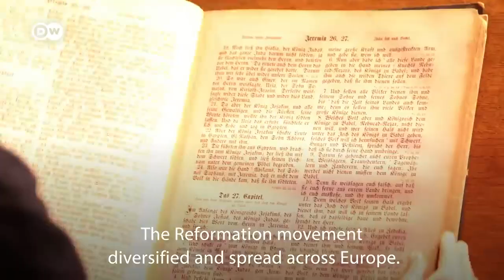How Important is The Christian Religion in Germany Today? | The Churches in Germany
Christianity has played a central role in Germany for centuries. This week on Meet the Germans, Rachel digs into Germany's religious history, the differences between the Catholic and Protestant confessions, and the presence of the church in public life.